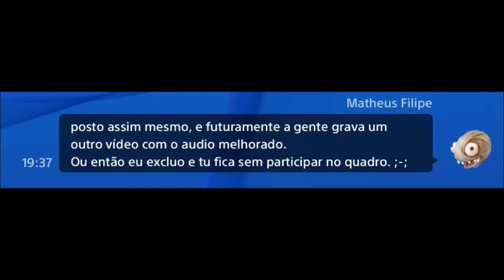JOGANDO COM O INSCRITO #02 (Pinhoa01) | MORTAL KOMBAT XL ONLINE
OBS: A gravação ocorre somente no PS4.
OBS2: A gravação ocorre somente nos sábados ou domingos.

 Se curtiu o vídeo deixe seu gostei para ajudar na divulgação do conteúdo; comente críticas construtivas, perguntas, dúvidas, etc; e se inscreva para para ficar informado sobre as atualizações do canal.

 Playlist De Mortal Kombat XL do canal.

 Mortal Kombat XL é a versão definitiva do game Mortal Kombat X  lançado em Abril de 2015 e encontra-se disponível para as plataformas PlayStation 4, XboxOne e PC.
 Pode ser jogado até 2 jogadores offline, e até 10 no modo online.
 Pela primeira vez essa Franquia chega a nova geração com dinâmica e jogabilidade totalmente nova, criando assim os kombates mais brutais de todos os tempos.

 Desenvolvido por: NetherRealm
 Distribuído por: Warner Games